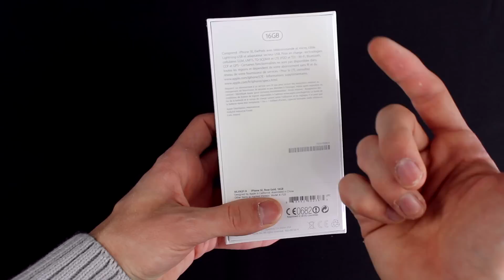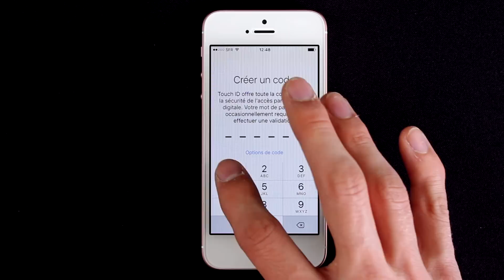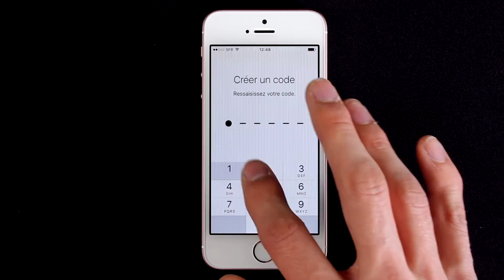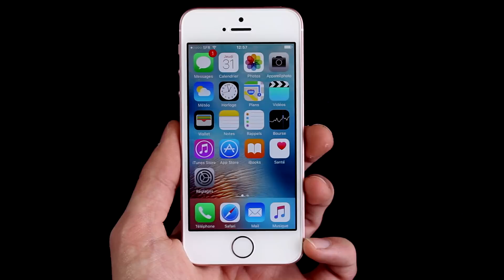Apple iPhone SE : Déballage et prise en main (Unboxing)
Voici le déballage et le premier aperçu du nouvel iPhone SE d'Apple. Nouvelle couleur Or Rose. Un iPhone 6s dans le corps d'un iPhone 5s.